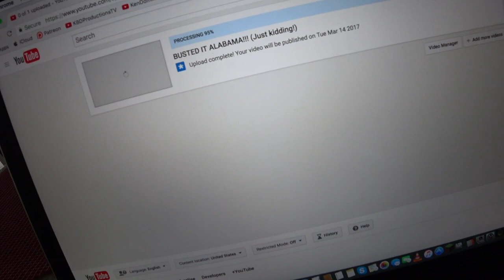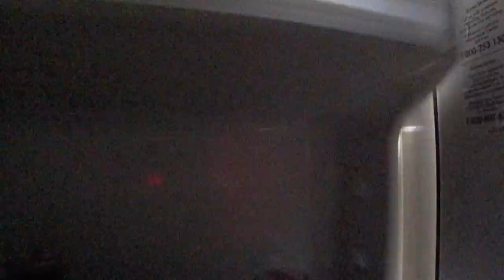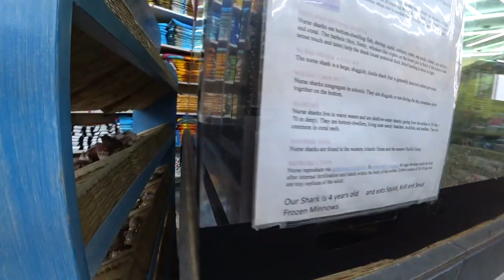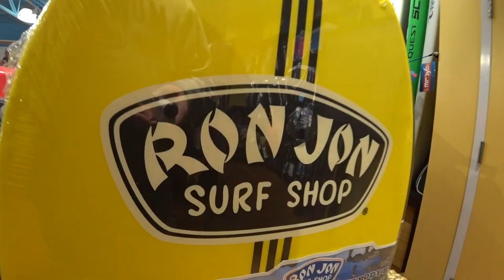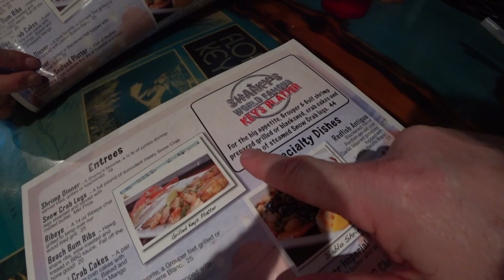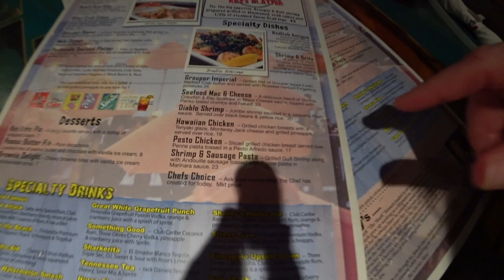SHARKY’S WORLD FAMOUS KEYS PLATTER - Florida - Day 4